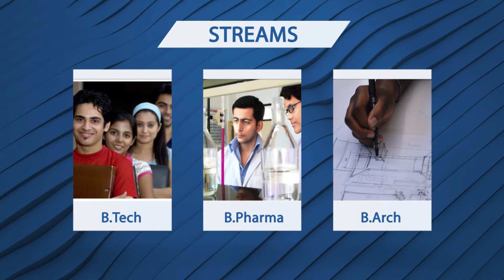Sand Replacement Method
Subject:Geotechnical Engineering
Course:CE